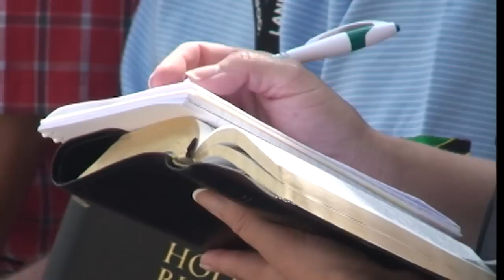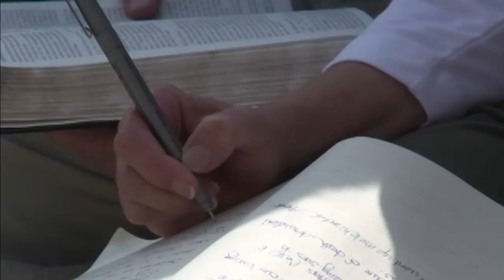WHY IS JERUSALEM SO IMPORTANT TO GOD @ City of David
Four thousand and one hundred years ago, yes 41 centuries ago God made a promise called a covenant with a man we know named Abraham. God did not only speak this promise, it was dramatically displayed by a ceremony called “cutting a covenant”. In the style we know was known to Abraham from his culture God took the slaying, dividing and laying out of sacrificial animals on the ground as a setting for His Promise made to Himself and for Abraham that could never be broken. We call this Promise the Abrahamic Covenant.

In Genesis 12:1-3 God declares that His primary focus will be on His promises to Abraham. Genesis is written in the first 11 chapters with all the world in focus, but starting in Genesis 12 God turns His attention toward one small nation, Israel, through whom He promised to progressively accomplish His redemptive plan. God planned for Israel”s mission to be “a light to the Gentiles” (Is. 42:6). In Genesis 12 God promised three elements:

A land, multiplied descendants (seed), and His Special Blessing.
This 3-fold promise became, in turn, the basis of the covenant with Abraham (Gen. 15:1–20). All the rest of Scripture bears out the fulfillment of these promises.

God has planned[1] the centrality of Israel, not only in the ancient past, but in modern history — now. The modern state of Israel did not just happen; it is not an accident of history; it is the result of the creative power of the Almighty. Just as in ancient times, when the Lord used human agencies and nations such as Egypt, Babylonia, Persia, and Rome to accomplish His will concerning Israel, so He has done in our time. During the last couple of lifetimes, He has used Zionism, Britain, the U.S., Europe, and the United Nations to bring about a revived Israel. And just as Satan used Pharaoh, Nebuchadnezzar, and Titus to attempt to thwart God’s ancient plan for Israel, so he has been occupied in using world leaders to try to disrupt the modern divine plan for Israel.

Israel as the Center of Divine History in the distant and recent past prepares the way for Israel as the Center of Divine Prophecy in the future. We who love Christ the Messiah and believe His Word should be fully aware of the significance of these developments. It should spur us on all the more to proclaim the blessings of His Gospel to a lost world, as the days draw close to His return. Because of their sin and unbelief, God judged and dispersed His people Israel. The Diaspora, however, is coming to a close. In our time, even during the Church Age, the restoration of Israel is beginning to happen before our very eyes. It is something the world never expected or even dreamed would happen. The Church, even though it has possessed the Bible for all these centuries, has done much to suppress the oft-repeated biblical concept that Israel has a future in the plan and purpose of God. It’s almost as though the Church has been jealous of Israel, and afraid that if it recognized Israel’s future promises, it would somehow demean Christ and the Church. Nothing could be further from the truth.

THE DISTINCT DESTINIES OF THE CHURCH AND ISRAEL
(HL07 Jerusalem City of David; 220720)